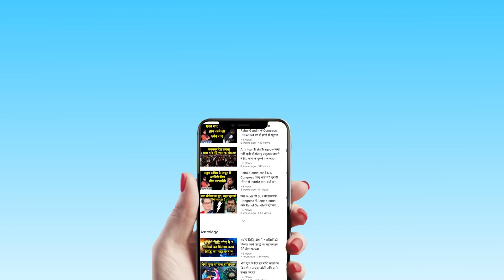Automobile Sector में कार की बिक्री ने मारा उछाल, October में यात्री वाहन की बिक्री 0.28% बढ़ी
मंदी के दौर के बीच में ऑटो सेक्टर ने बिक्री में नया उछाल मारा है जी हाँ ऑटो सेक्टर में लगातार छह महीने की गिरावट के बाद वाहन निर्माता कंपनियों में खुशी का माहौल है। जानिये Automobile Sector का पूरा हाल Gopal Kumar Kedia के साथ ...